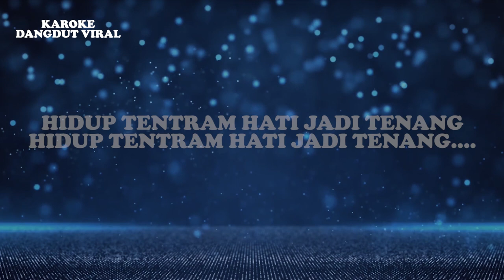Maulana Syafei - Menghampar Sajadah Dangdut (Official Video Lirik)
Judul :  Menghampar Sajadah (Dangdut Version)
Artis : Maulana Syafei
Produksi : Karaoke Dangdut Viral

Lirik:
Susah sama dirasa, senang sama sama
Tiada rasa curiga, dan saling percaya
Alangkah indahnya, mahligai rumah tangga
Punya tidak punya bahagia

Tidur di tikar pandan, dirumah kontrakan
Itu bukan halangan, tuk berbagi sayang
Yang penting tak pernah, merugikan orang
Hidup tentram hati jadi tenang
Walau hidup pas pasan, tiada mengapa
Asal saja masih punya iman
Mencari ridho tuhan itu yang utama
Jauh dari segala yang haram
Suami cari nafkah, istri pun berdoa
Menghampar sajadah, sholat dhuha